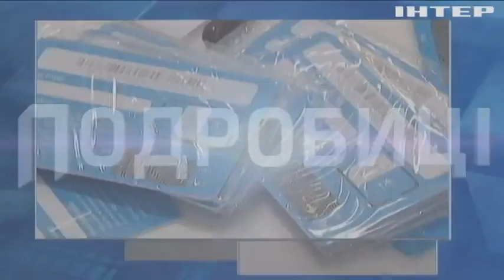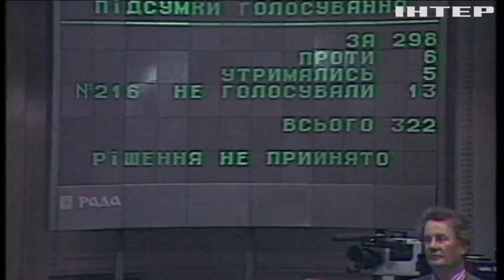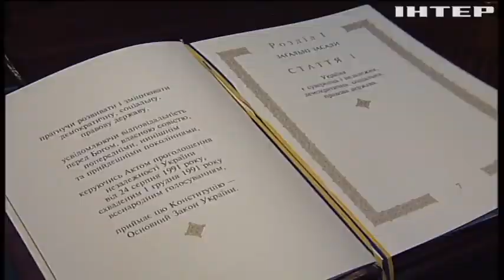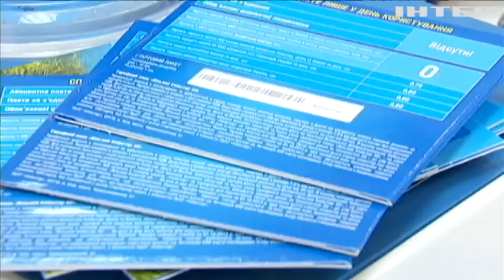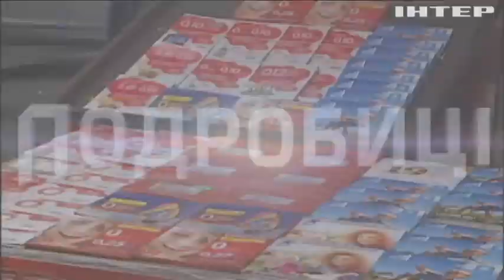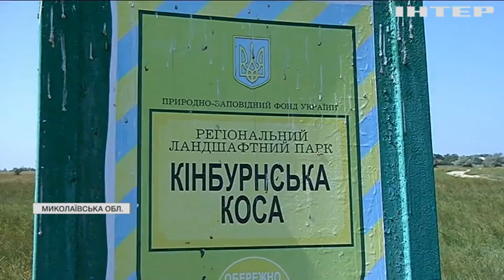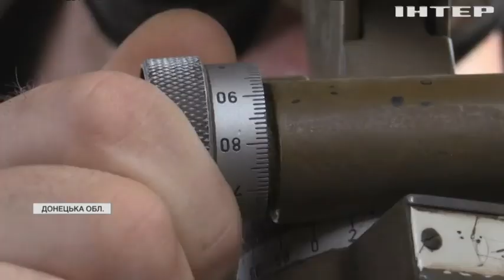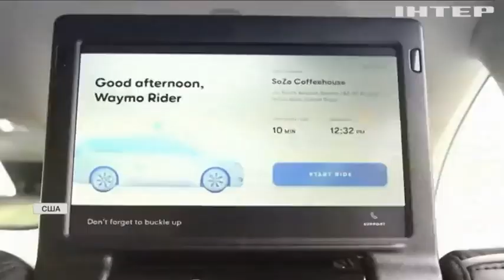Подробности, выпуск за 26 августа 2021 года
Дивіться у цьому випуску: Теракти біля аеропорту Кабула: атаки скоїли смертники. Українці встановили рекорд з перетягування "Мрії". Конституції України - 25 років: як депутати приймали основний закон?